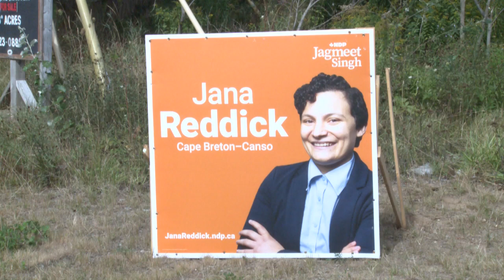TELILE 24/7 Interview: Cape Breton-Canso NDP Candidate Jana Reddick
First-time political candidate Jana Reddick tells TELILE 24/7 host Adam Cooke how her own personal health-care struggles and her time as a career practitioner in Glace Bay were major catalysts in her decision to run for Jagmeet Singh's New Democrats in the September 20 election.

This interview originally aired as part of the episode of TELILE 24/7 that made its debut on September 10, 2021.